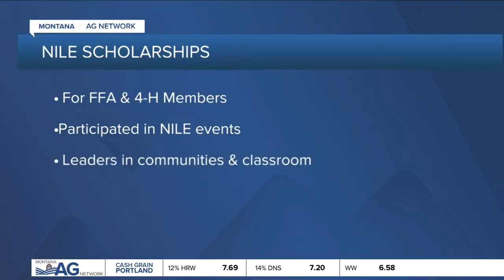Montana Ag Report 1-5-21